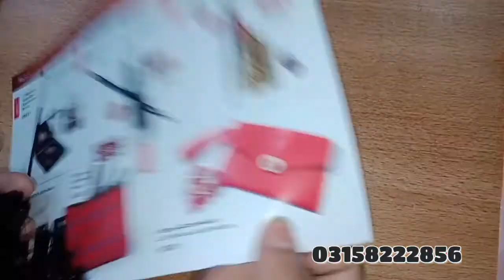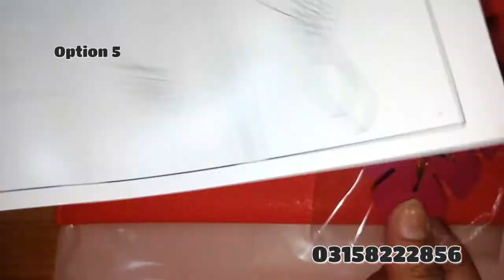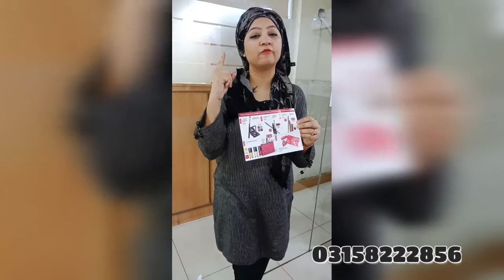Sales Action 1st Till 31st Jan 2020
👉Sapphire Director
       Farheen/Oneeb